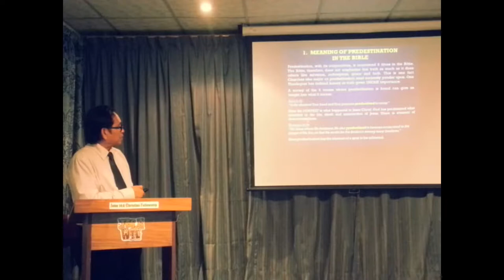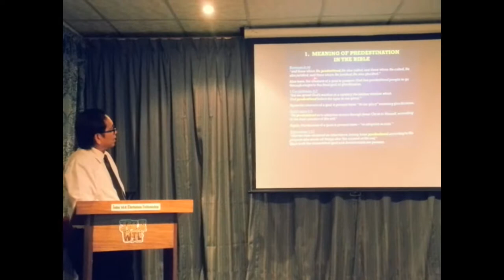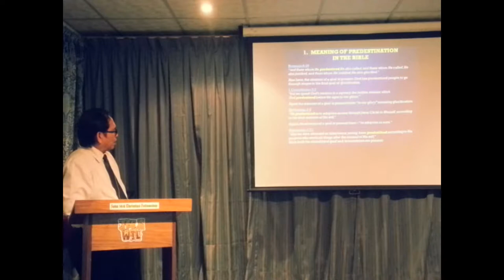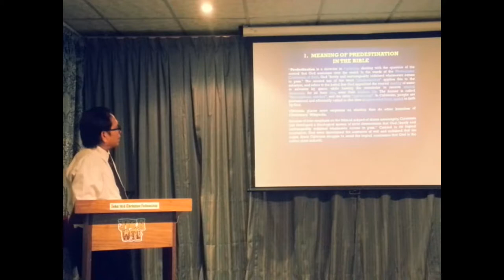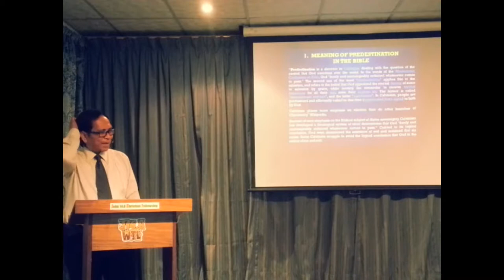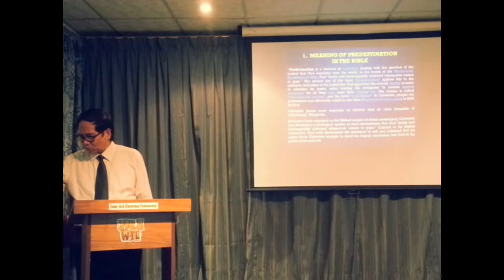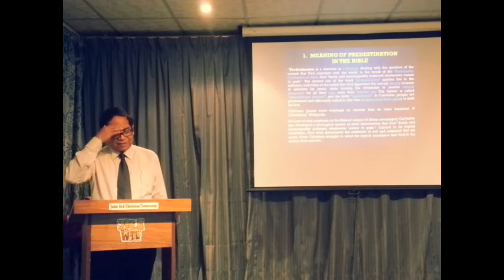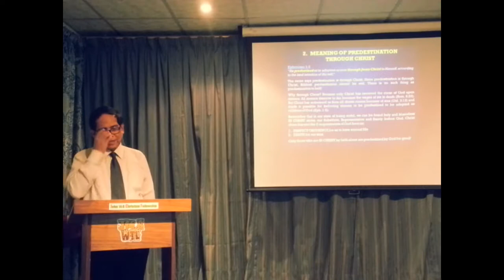SEMINAR ON ELECTION & PREDESTINATION Part - 4 By: Mario Bermejo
SEMINAR OUTLINE

A. Election
1. Meaning of Election in the Bible
2. Meaning of Election In Christ (Exposition of Eph. 1:4 – Part 1)
3. Purpose of Election In Christ (Exposition of Eph. 1:4 – Part 2)
4. Who are the Elect referred to in the Bible?
5. Questions & Answers

B. Predestination
1. Meaning of Predestination in the Bible
2. Meaning of Predestination through Christ
3. Questions & Answers